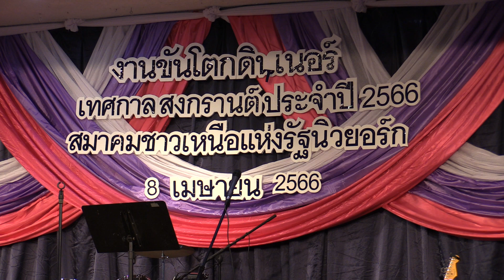นิวยอร์คขันโตกดินเนอร์เสาร์ที่ 8 เมษายน พศ.2566 no.17